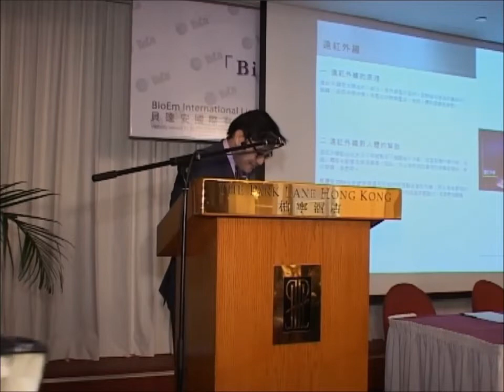2 養生寶高電位醫學發佈會黃永漢博士主講：養生寶四大功能提升細胞自愈力及抗氧化能力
養生寳(BioEm Therapy Machine) 4合一生物電治療儀

養生寶是現今唯一集合4大理療功能於一身的理療儀(高電位、遠紅外線、超長電磁能、熱灸]，可淨化血液、提高酵素的活性，提升血液的酸鹼值平衡，降低血液黏稠度；及刺激細胞受體、離子通道通透性增加，從而激活細胞新陳代謝產生自癒能力，提升復康效果。
科研機構：[  香港理工大學、 香港科技大學]

廣東省紅十字會（指定捐贈醫院治療儀器）
廣州2010第16屆亞運會（捐贈治療儀器）
北京2008奧運會中國國家隊體育局選用產品
中國第10屆全國運動會（江蘇省代表團指定治療儀器）

🌸關愛社會[養生寶高電位受惠機構及人士]：
🌿博愛醫院陳歐陽麗嬋紀念日間老人護理中心

「養生寶」高電位保健儀對人體健康保健及優點--
◆提升心腦血管彈性健康狀況；
◆促進微循環帶氧功能、消炎止痛、活血化瘀；
◆溫灸驅寒除濕、改善手脚冰冷問題；
◆提升肝功能代謝能力；
◆促進細胞啟動和新陳代謝；
◆刺激和按摩穴位，疏通經絡；
◆改善骨質疏鬆症；
◆調節更年期綜合症；
◆刺激退黑激素分泌，調節內分泌功能及改善失眠；
◆調節四肢麻木和疼痛、關節性疼痛、肩酸疼痛；
註：以上的陳述只可作為輔助保健用途，嚴重病症者請尋求正統醫療醫治。

「免責聲明」
本視頻內容出席者所陳述一切康復措施言論，純屬個人健康資訊分享，僅供參考，若是嚴重病患者請先尋求專業治療方案為適。

即讚好追蹤[facebook盈康社整全營養教室] ，可掌握更多生活中的實用營養學知識！

🔰諮詢電話：21511763
🔰盈康社地點：太子西洋菜北街157號恆安樓10樓157室 (太子地鐵A出口)
🔰盈康社營業時間：
星期一至五，上午10:30至晚上7時；
星期六，上午10:30至下午5時；
「敬請預約」
⭕(星期日及公眾假期休息)
選購産品到訪前先whatsapp本會通知到訪時間以便接待。
任何理療服務和病理評估諮詢服務敬請預約。

※心血管護理方案
※病理評估及諮詢
※營養補充品選購
※歡迎與社區中心、機構之間合辦大小型健康講座和工作坊